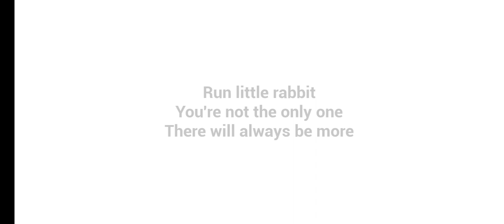The baby in yellow horror Escape gameplay video||most scary and Horror gameplay video||thebaby 8